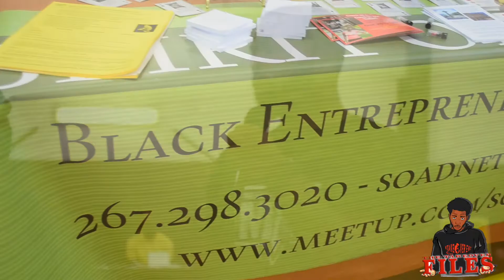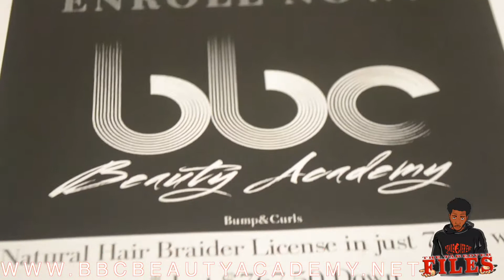Manners make men | The TakeOver Files